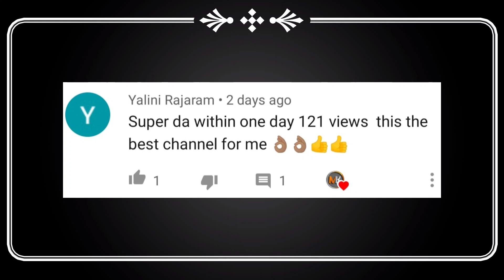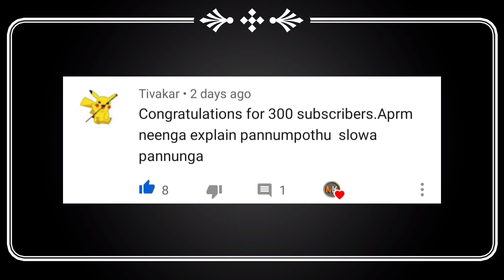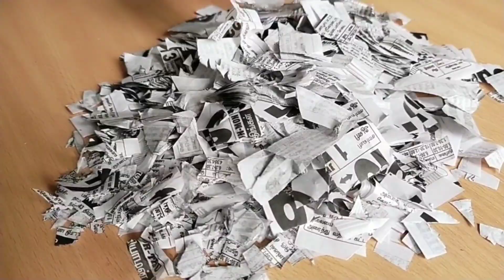How to make Paper Clay in Tamil | Paper Clay செய்வது எப்படி | Shredded Newspaper/Calendar Paper Clay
Hi Friends.!😊
                We going to make a "Paper Clay" at home through waste calendar paper.This is one of the best clay to make in our home.This is a new method guys so all can try this clay and watch video carefully and share your comments guys.I hope you guys will enjoy this video..! 😊 And Friends Don't forget to do...

Thanks To NCS - Such an Awesome Work!